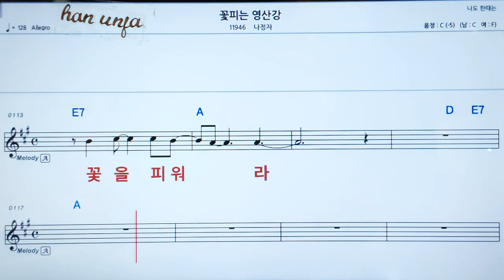💖꽃피는 영산강/나정자 👍MR,가라오케 악보 코드 가사 ,Karaoke반주